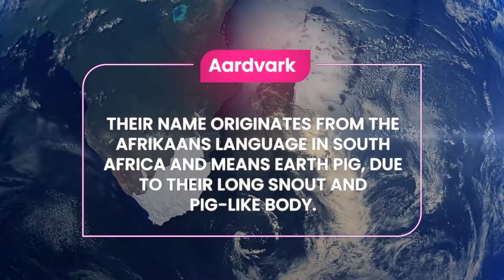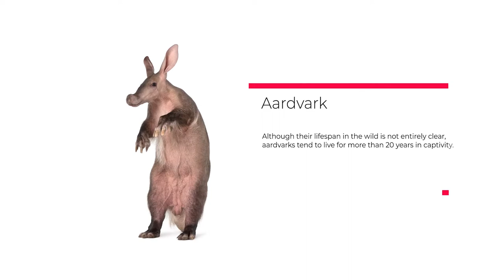Aardvark | Everything You Need to Know | Description, Habitat, Facts, Diet, and More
Aardvarks are small pig-like mammals that are found inhabiting a wide range of different habitats throughout Africa, south of the Sahara. They are mostly solitary and spend their days sleeping in underground burrows to protect them from the heat of the African sun, emerging in the cooler evening to search for food.